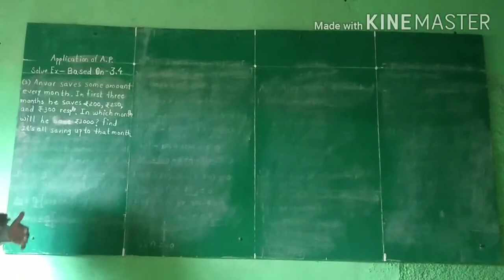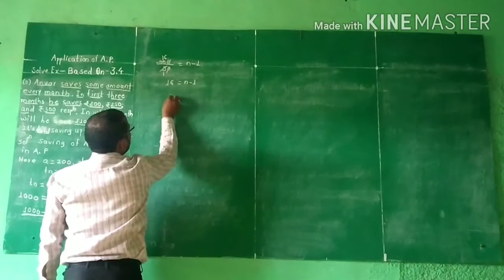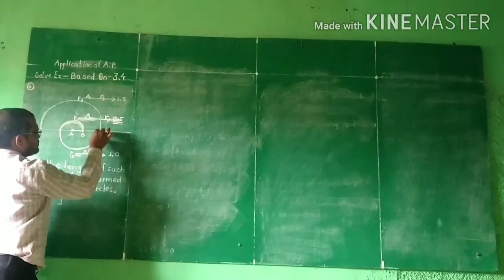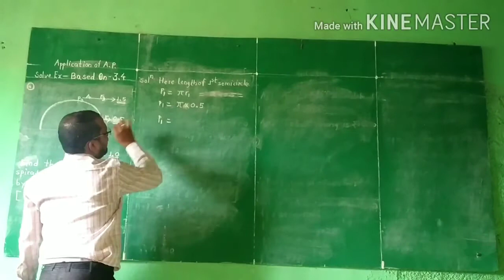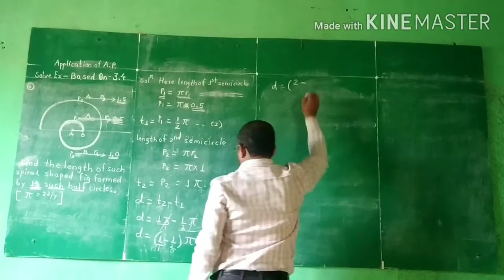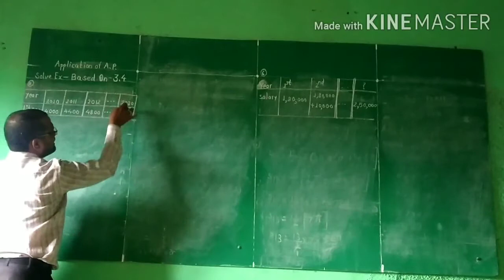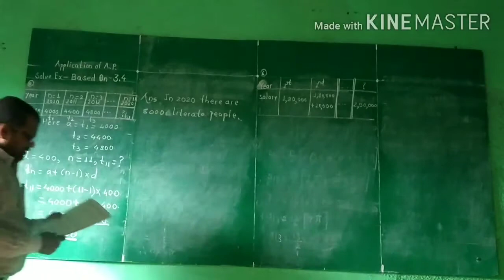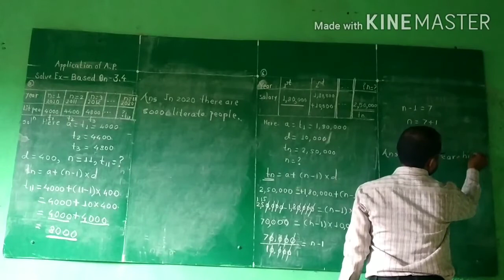MATHS-1,CHAP-3-A.P.,SOLVE EX-BASED ON-3.4,Q-3 TO 6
BALAJI CLASSES MEHKAR